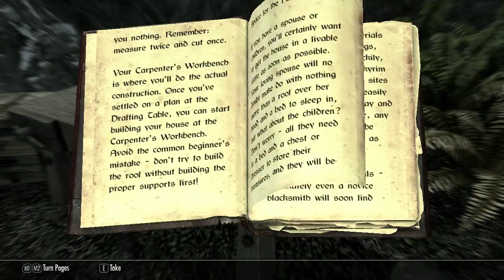Let's Play: Skyrim - Part 41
Playthrough of The Elder Scrolls V: Skyrim